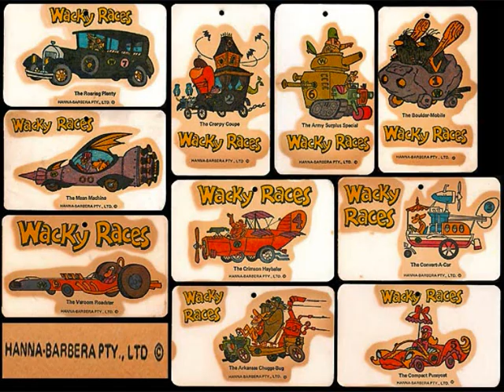Wacky Races (Main Title) - 1968